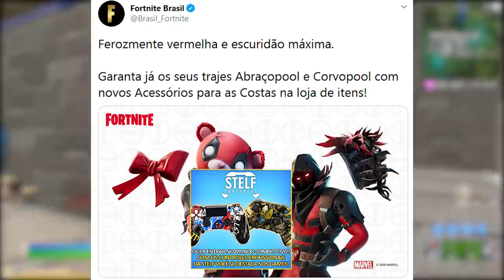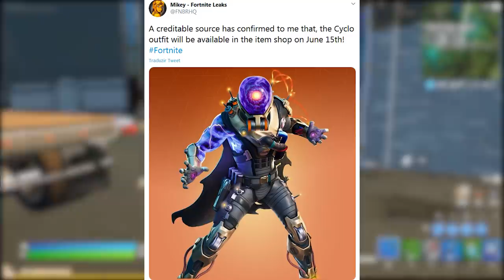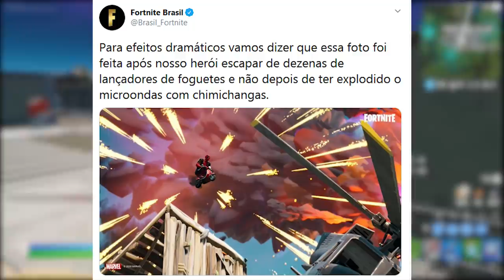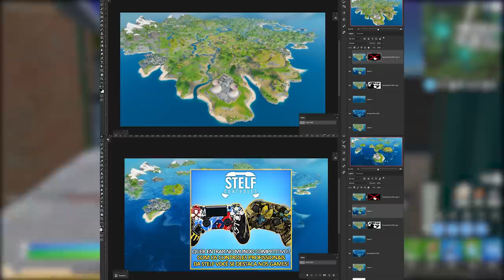FORTNITE - 40 ITENS GRÁTIS TEMPORADA 2, SKIN EVENTO e MAPA FAKE?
Fala gurizada, nesse vídeo eu mostro todas 40 recompensas grátis dessa Temporada 2 do Fortnite Battle Royale, mapa fake vazado, itens da loja e mais. Espero que gostem :)